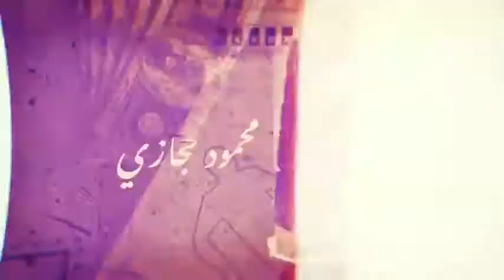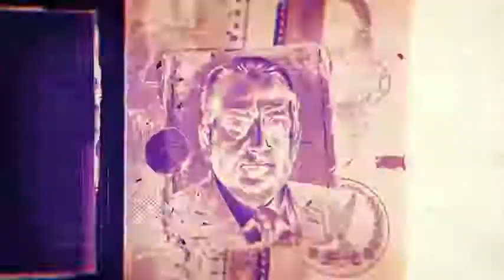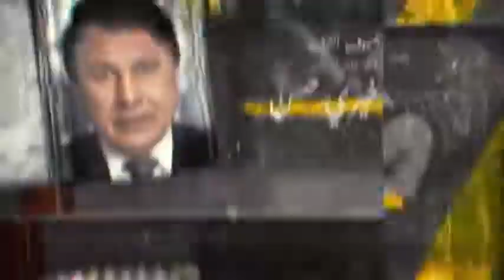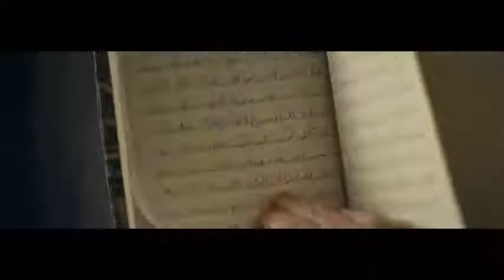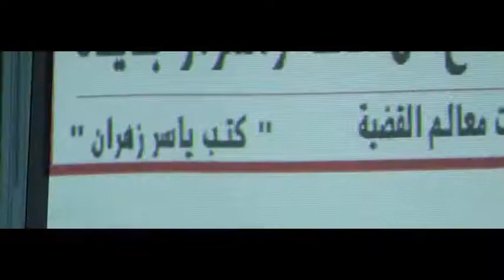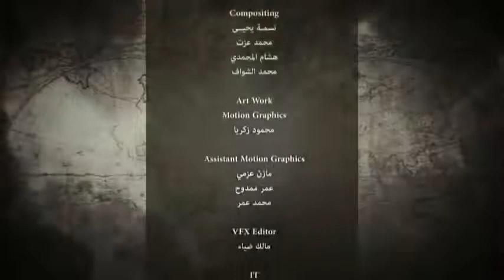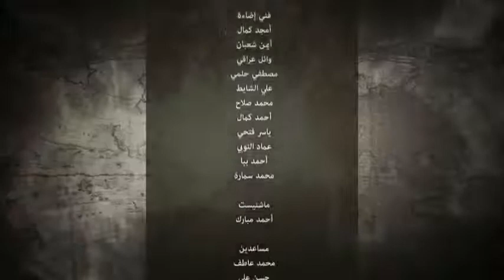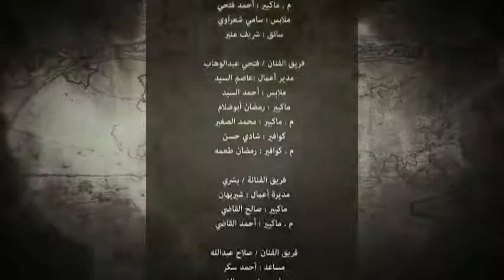مسلسل عوالم خفيه الحلقه الثانيه بطولة عادل امام بجودة عالية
مسلسل عوالم خفيه الحلقه الثانيه